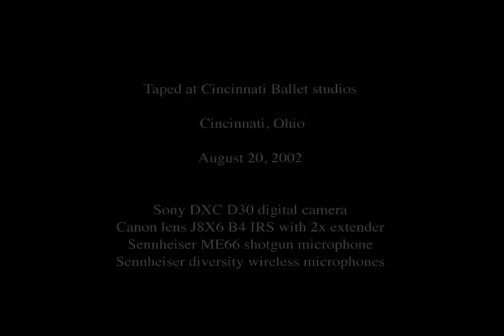Balanchine Foundation Interview: Frederic Franklin: THE NIGHT SHADOW (La Sonnambula)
Ballet: "The Night Shadow (La Sonnambula)
Coach: Frederic Franklin
Interviewer: Mindy Aloff
Taped: 2002 Cincinnati